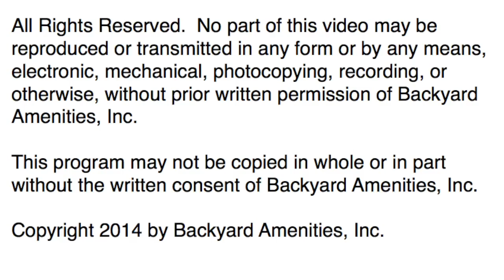Cacciatore Pool by Backyard Amenities